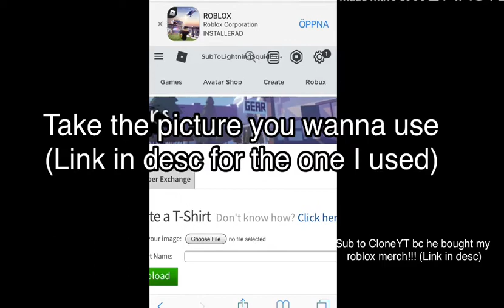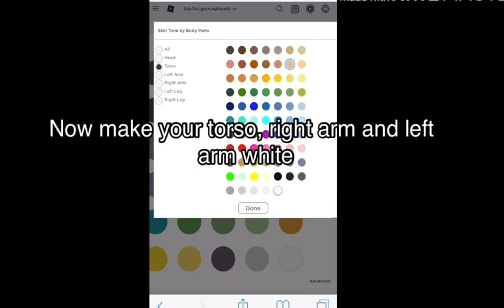HOW TO LOOK CUTE ON ROBLOX FOR FREE!!!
Open me for more links!!!